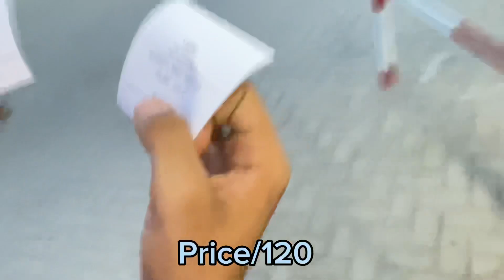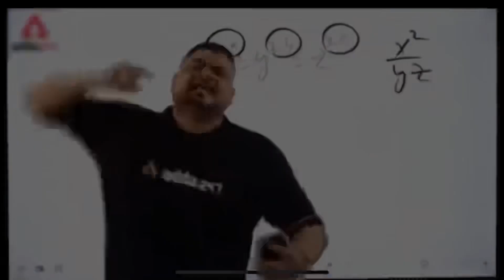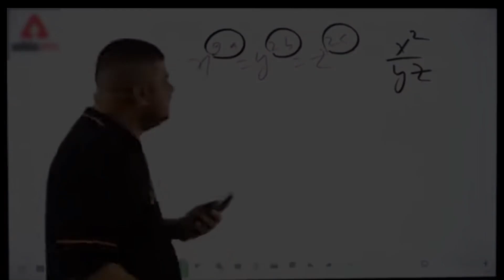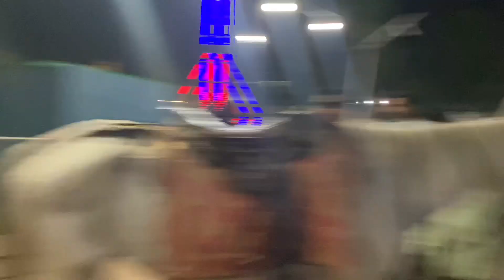humnay jheel pay bhut bhut enjoy kia ‘ ….Sub log like karo jlei jldi 🥰